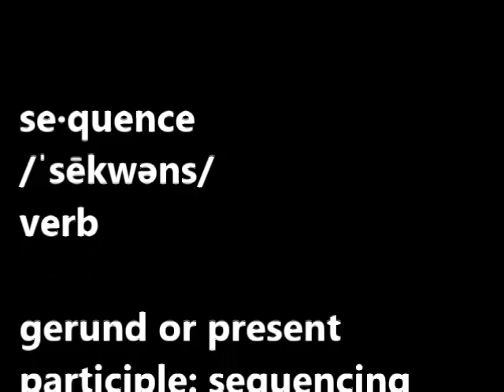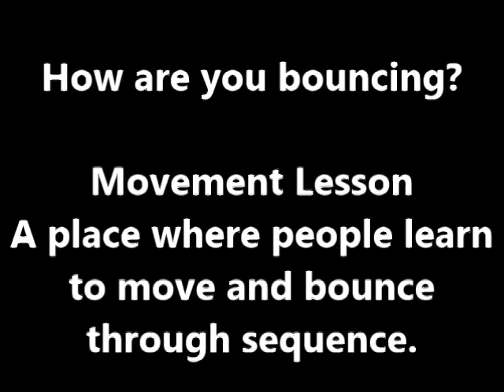Sequence and Movement with Frog Jumps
Did you know that everyone should be able to bounce?! Here's a cool clip of a young guy doing it for the first time after his Movement Lesson with Michelle Turner.information on working with Michelle and getting a Movement Lesson, go